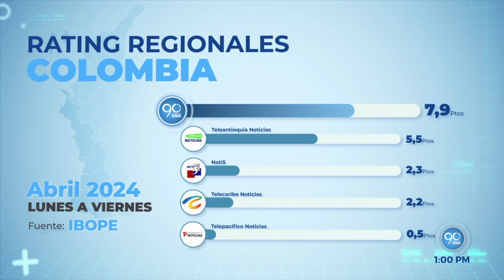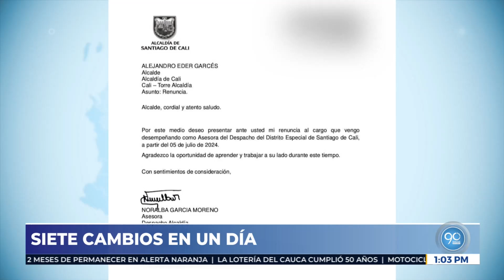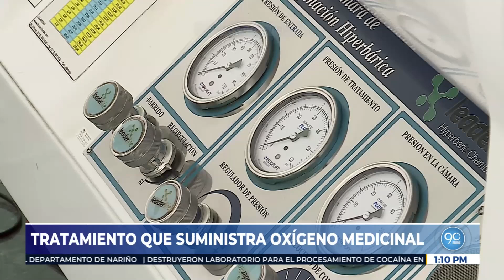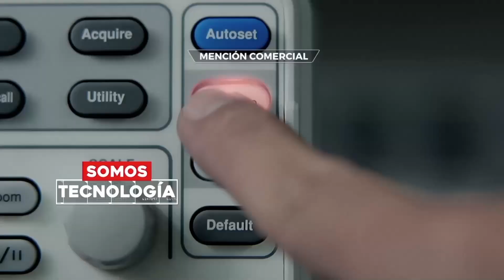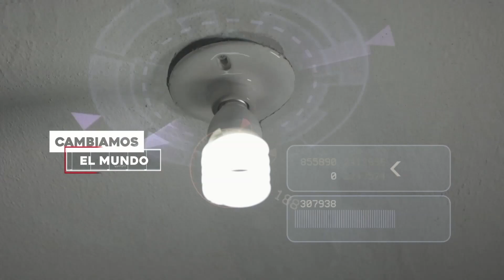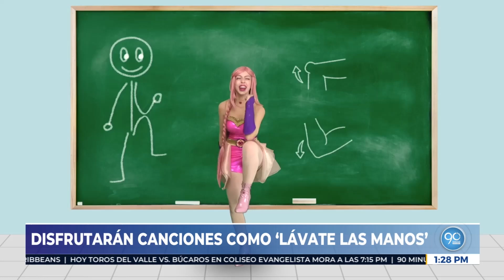EMISIÓN VIERNES 5 DE JULIO DE 2024